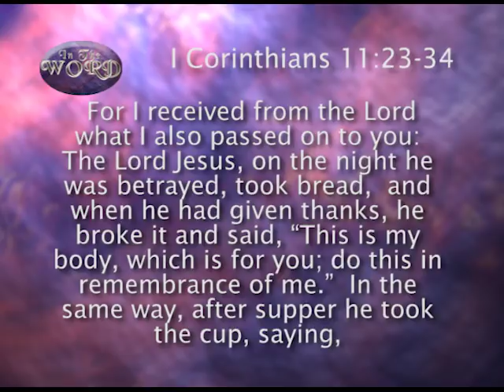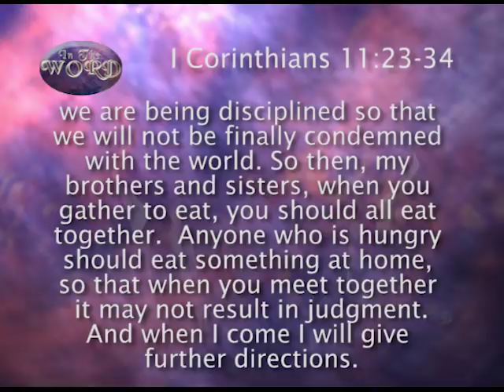In The Word for November 26, 2017